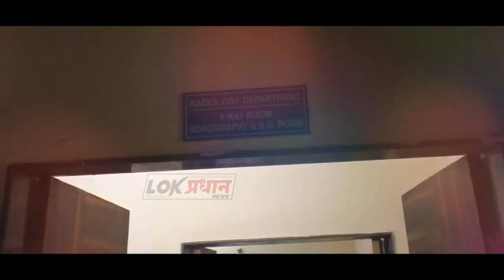ग्रामस्थ आक्रमक;औज बलकर प-ल-टी ऑन स्पॉट रिपोर्ट…